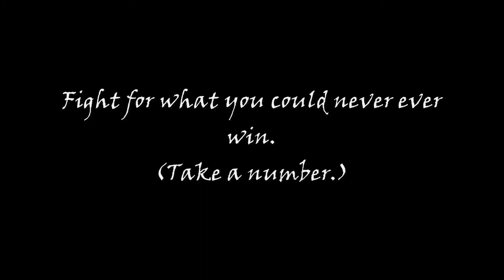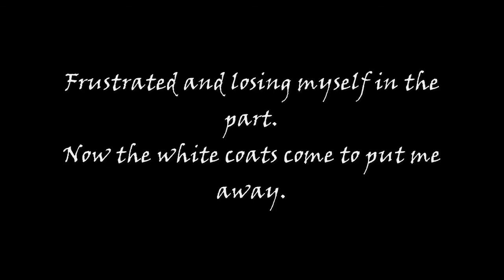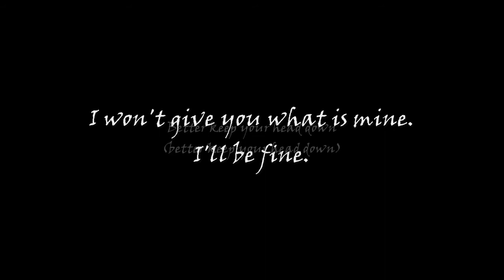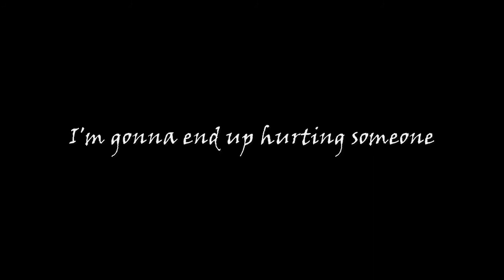Framing Hanley - Warzone (Lyrics)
Framing Hanley's song Warzone with lyrics on screen. Enjoy!

Framing Hanley is one of the best bands ever in my opinion so if you like this song check out all of them!